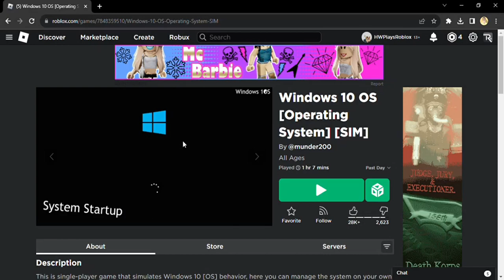Roblox Windows 10 OS: how to get "Social" badge